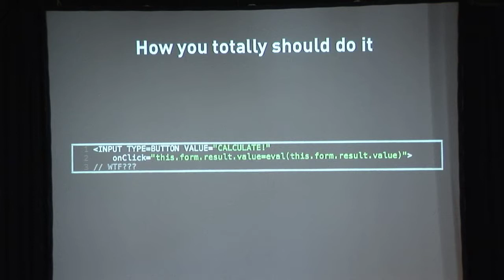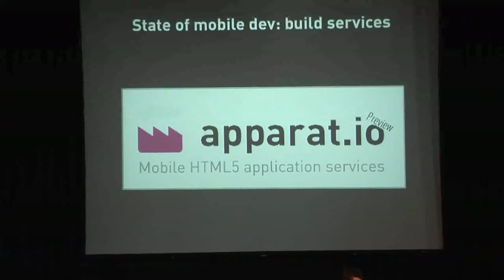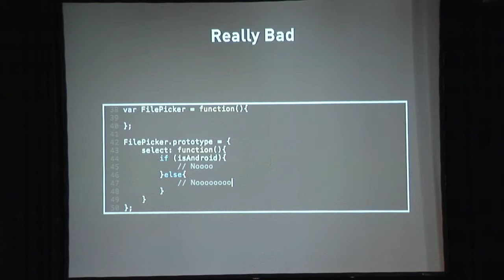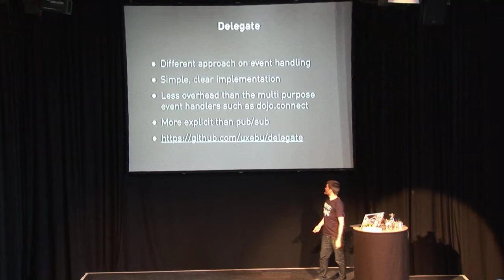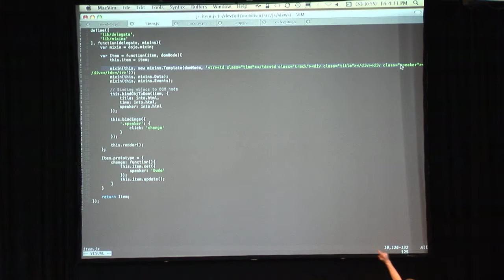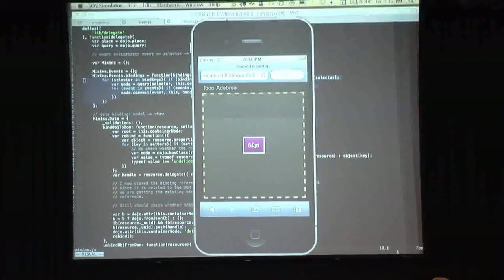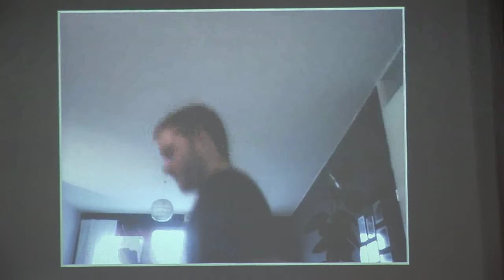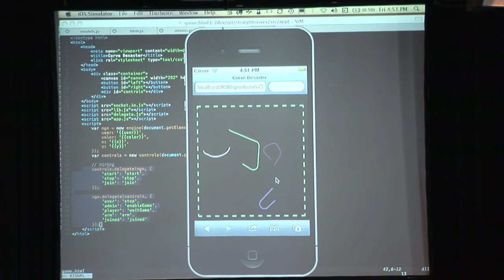Nikolai Onken | The hitchhiker's guide to mobile development | Mobilism 2011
Mobile development is still pretty new to us web geeks and there are a whole lot of new challenges we face when developing our first mobile application. In this very hands on session I will give you a kick start into mobile development. I will introduce you to the available mobile runtimes, editors, build services, debugging tools, testing environments, reporting tools and finally relevant app stores. After this talk you should have a good overview of what is relevant today, what tools will do the best job for you and how you can keep building future proof mobile cross-platform applications.